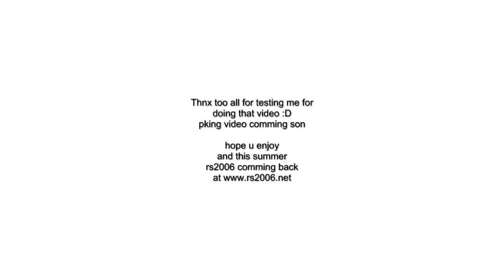runescape testing .mp4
runescape testing money and item legit testing regiving and screen shoting